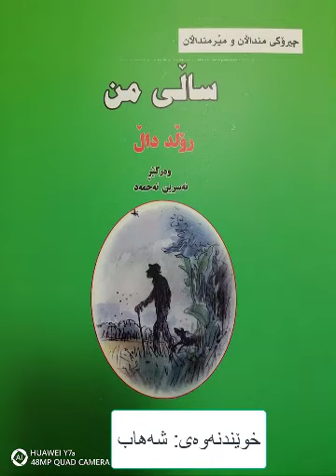ساڵی من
نووسینی: ڕۆڵد داڵ
وەرگێڕانی: نەسرین ئەحمەد
خوێندنەوەی: شەهاب
بۆ گوێگرتن لەو کتێبە و بابەتی زیاتر سەردانی ئەو ناونیشانانەی خوارەوە بکەن.
سابسکرایپی کاناڵەکە لەیاد نەکەن.